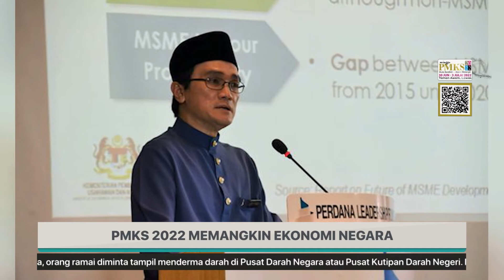PMKS 2022 MEMANGKIN EKONOMI NEGARA